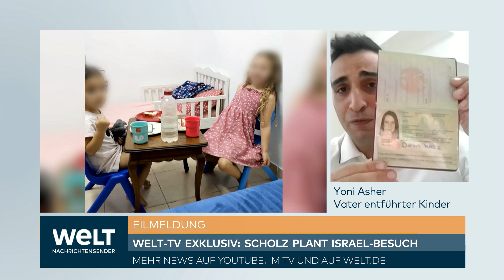KRIEG GEGEN ISRAEL: "Bitte, Herr Kanzler! Ich flehe Sie an!" Der verzweifelte Appell von Yoni Asher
Yoni Ashers Frau Doron Katz, seine zwei Töchter und seine Schwiegermutter, die deutsche Staatsangehörige sind, wurden von Hamas-Terroristen in den Gaza-Streifen entführt. Im WELT-Exklusivinterview zeigt er den deutschen Pass seiner Frau und richtet eine direkte Bitte an Bundeskanzler Scholz.